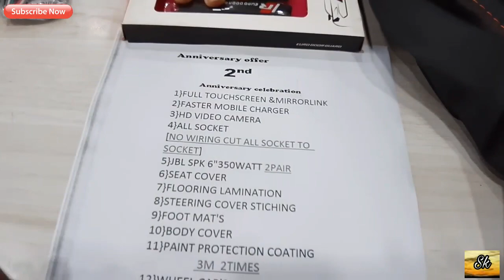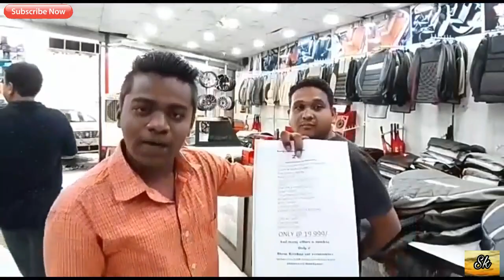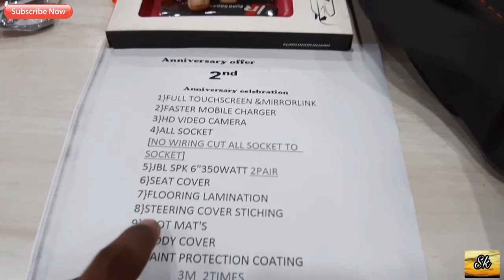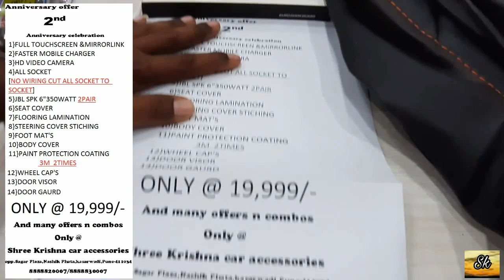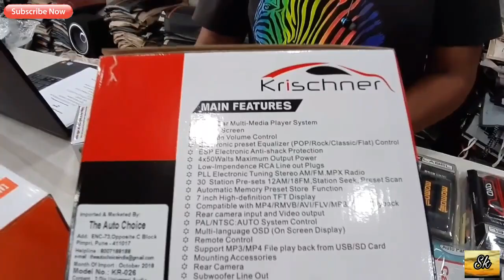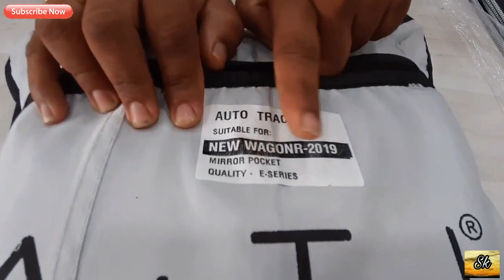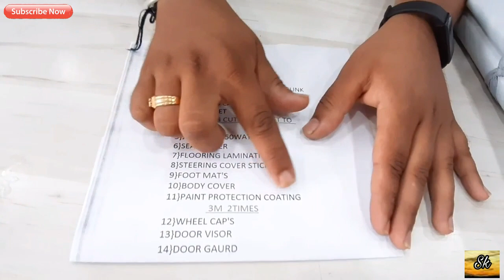special Edition Only 19,999/- | Seat Covers, Music System, flooring, touch screen music system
Address :- Shree Krishna Car Accessories apposite Sagar plaza, nashik phata, old Mumbai pune hwy, kassarwadi , Pimpri Chinchwad, Maharashtra 41105
Spacial Edison details :-
Iss shop me matlab ki Krishna car accessories me apko sare product available Ho jqyege music system, seat covers, spekar compnets and Ect

Address :- Sager plaza, kassarwadi, nashik phata, near by nashik phata flyover, pune-411034